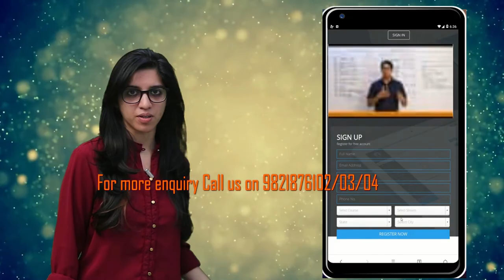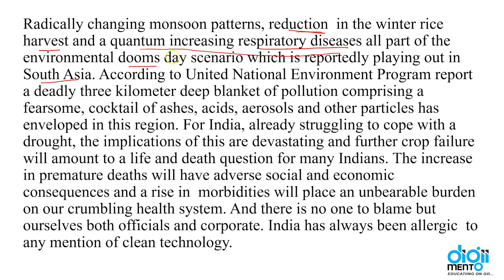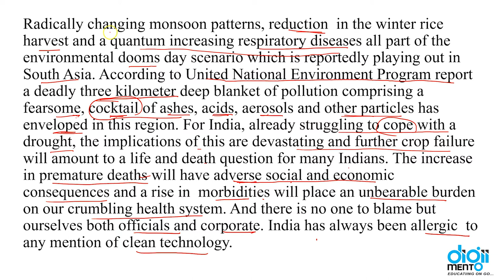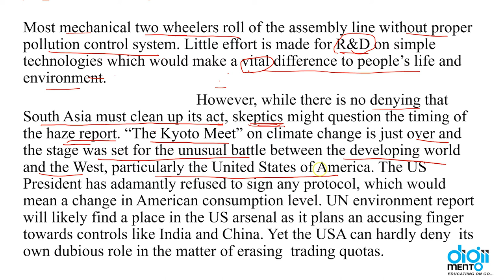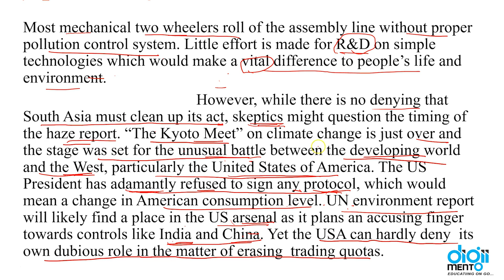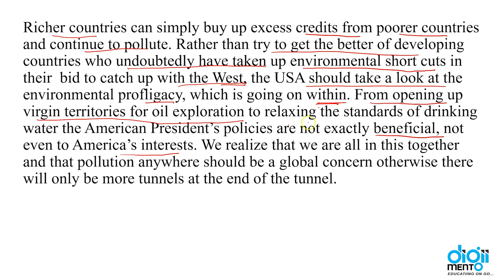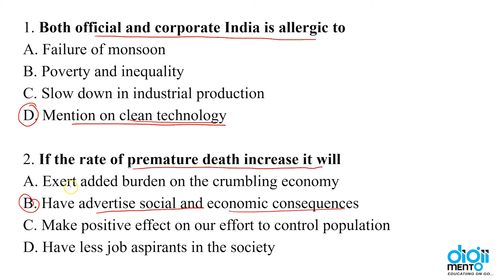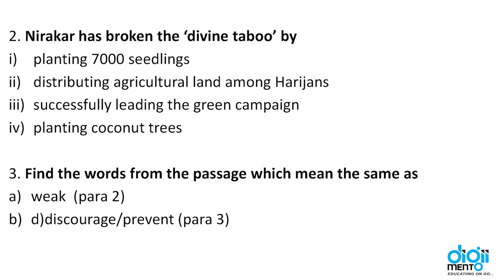UGC NET Paper 1 Reading and Comprehension Practice Questions